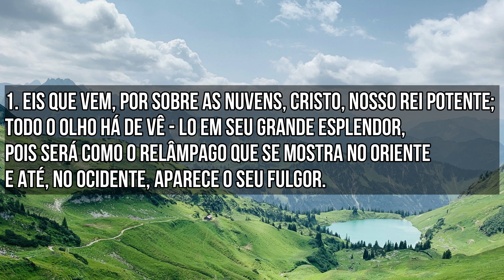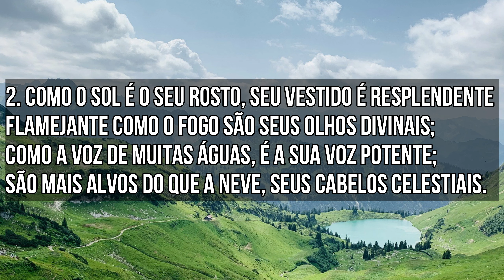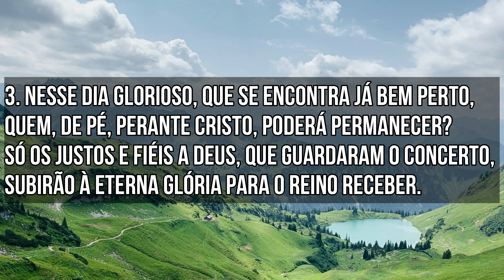HINO CCB 390 - EIS QUE VEM O VERDADEIRO (GILSON XAVIER)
Eis que vem o verdadeiro é o hino 390 do hinário 5 da Congregação Cristã no Brasil são acompanhados de hinos de um hinário intitulado "Hinos de Louvores e Súplicas a Deus". Este hinário contém centenas de hinos cristãos compostos entre os séculos 16 e 20, presentes em outros hinários evangélicos, porém em diferentes versões. Possui letras e melodias de autores brasileiros, norte-americanos, britânicos, alemães, italianos e de diversas outras nacionalidades.

São 480 hinos e entre eles há especiais para batismos, santas ceias, funerais, "Reuniões de Jovens e Menores", busca de dons, oração, abertura do culto, Palavra, encerramento do culto e seis coros.

Os hinários com notação musical contém as claves de Sol e Fá,(Clave de Dó somente para instrumentos de Corda) e estão escritos para instrumentos em Dó, Mi bemol e Si bemol, além do hinário de Cordas.

O livro originariamente se chamava Libro di Inni e Salmi Spirituali, posteriormente Nuovo Libro di Inni e Salmi Spirituali e Novo Livro de Hymnos e Psalmos Espirituais. No dia 17 de março de 2013 começou, em todo o Brasil, a utilização do Hinário n°5 com trinta novos hinos. O Hinário foi traduzido em 12 idiomas diferentes (incluindo Braille, feito pela Fundação Dorina Nowill). A Congregação Cristã não produz gravações de seus hinos, nem mesmo as autoriza.

1. Eis que vem, por sobre as nuvens, Cristo, nosso Rei potente;
Todo o olho há de vê - Lo em Seu grande esplendor,
Pois será como o relâmpago que se mostra no oriente
E até, no ocidente, aparece o seu fulgor.

Eis que vem o Verdadeiro ,
O juiz e Conselheiro;
Julgará o mundo inteiro
Com justiça e retidão .

2. Como o sol é seu rosto, Seu vestido é resplendente
Flamejante como o fogo são Seus olhos divinais;
Como a voz de muitas águas, é a Sua voz potente;
São mais alvos do que a neve, Seus cabelos celestiais.

3. Nesse dia glorioso, que se encontra já bem perto,
Quem, de pé, perante Cristo, poderá permanecer?
Só os justos e fieis a Deus, que guardaram o Concerto,
Subirão à glória para o reino receber.